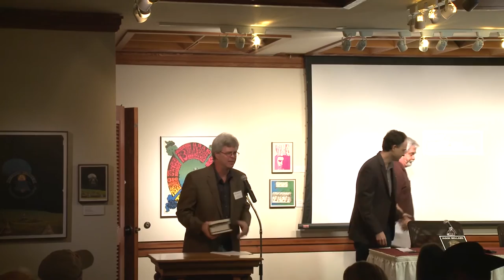ARMADILLO RISING: Austin's Music Scene in the 1970s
This public event celebrates the Wittliff Collections' Armadillo Rising exhibition displayed from February–June 2015. In the early 1970s the Armadillo World Headquarters became the cosmic capital of Austin’s burgeoning music scene, sparking the rise of a uniquely Texas blend of rock, country, and blues that transformed American music.

This program featured EDDIE WILSON, JOE NICK PATOSKI and JASON MELLARD, with a special video appearance of MARK HANNA and RICHARD GAYLORD.

The Wittliff Collections
Alkek Library, Texas State University